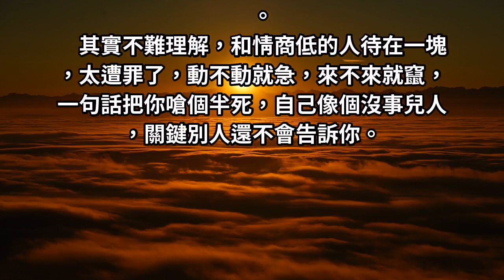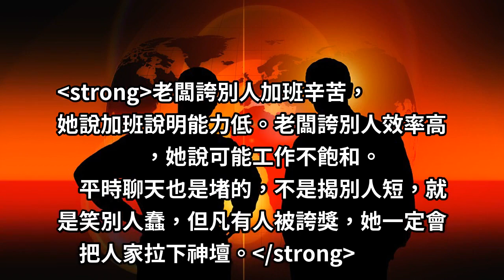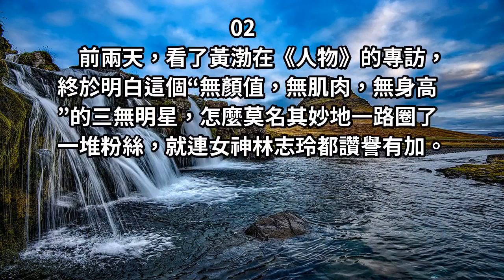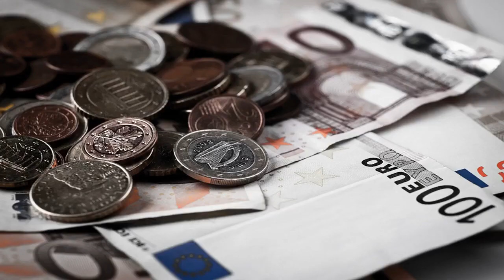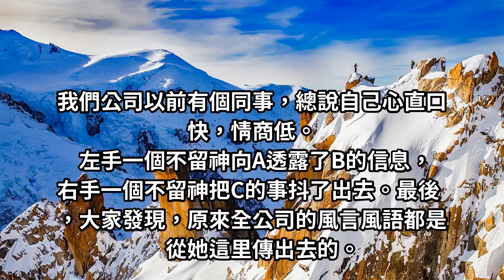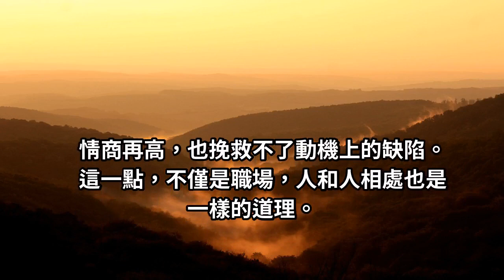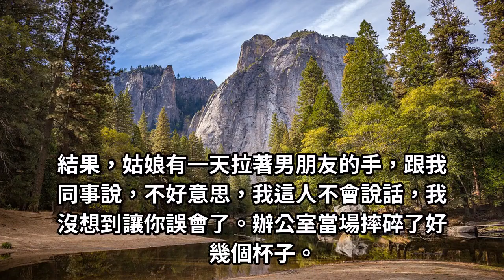“你不是情商低，你就是壞”情商的最高境界就是真實的善良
總之，平時聊天都很好，一到關鍵時刻，情商秒下線。朋友被黑得極慘，無可奈何地說，一定要遠離你身邊情商低的人。